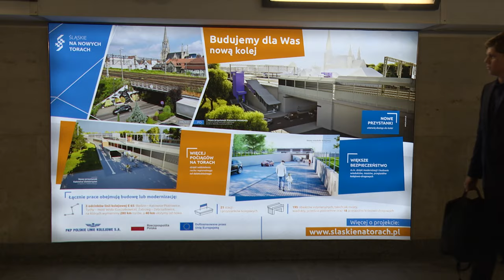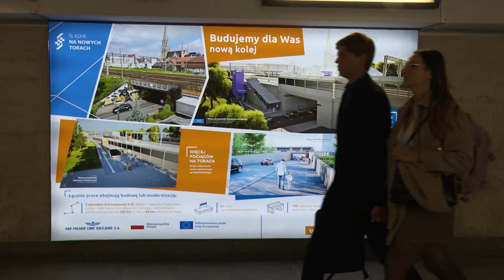Uwaga na przejazdach kolejowych 19.09.2024